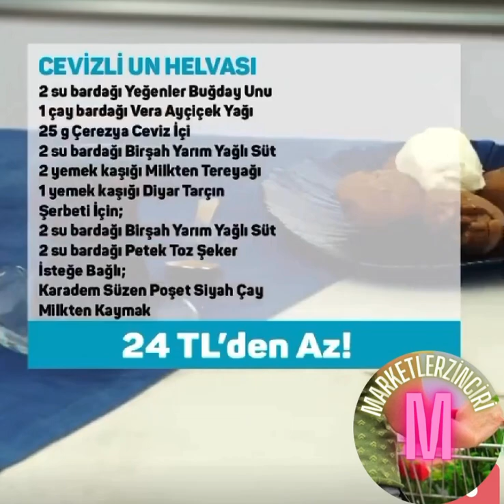Cevizli Un Helvası Nasıl Yapılır? A101 sunumu ile sizlerle paylaşıyoruz.